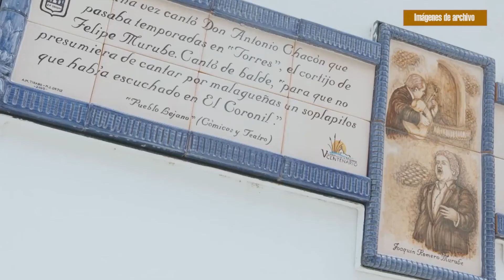Noticia Comienza la I Primavera Cultural Manuel Herrera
MAÑANA COMIENZA LA I PRIMAVERA CULTURAL MANUEL HERRERA ORGANIZADA POR LA TERTULIA FLAMENCA EL POZO DE LAS PENAS